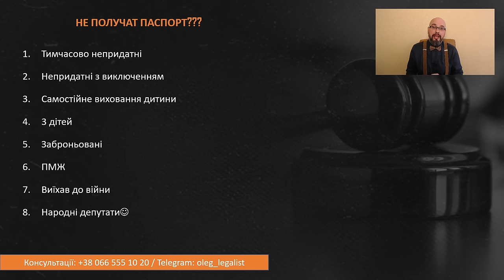Кому не дадут паспорт. Постанова 443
Мужчинам не будут давать паспорта за границей - об этом сказано в Постановлении Кабинета Министров Украины №443 от 23.04.24. При этом, есть список исключений, то есть тех, кому дадут паспорт за границей. В него попали мужчины, которые выехали из Украины во время мобилизации и военного положения на основании Правил пересечения государственной границы. Но что делать тем, кто выехал законно, но не попадает в эти исключения? А ведь в Правилах пересечения ничего не сказано про выезд временно непригодных, непригодных с исключением (белый билет), отцов 3х детей. Будут ли этим мужчинам выдавать паспорта?